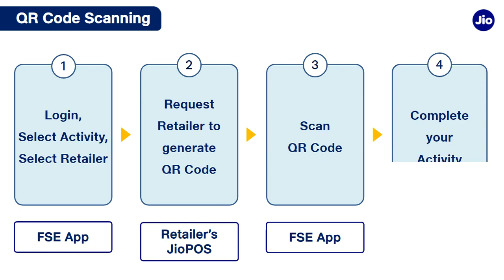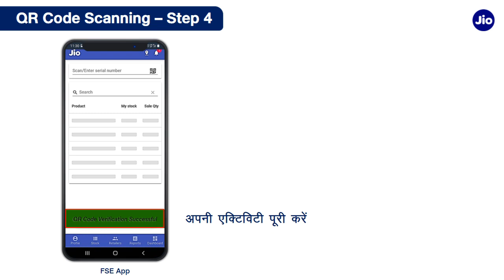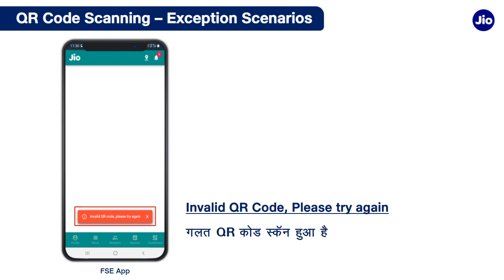How do FSE Scan QR code from Retailer POS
This is the new feature wherein FOS needs to scan QR code from Retailer POS during his retailer visit.

This will certify that FSE has personally visited the outlets

It also happens that FSE transfer balance over call, for such transactions, there is a option of choosing NOT AT RETAILER STORE option and process further